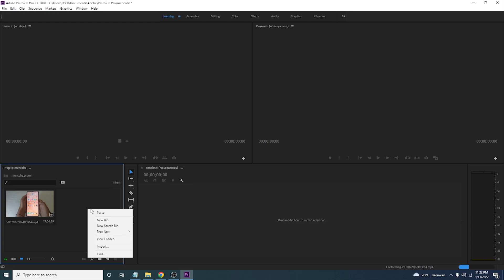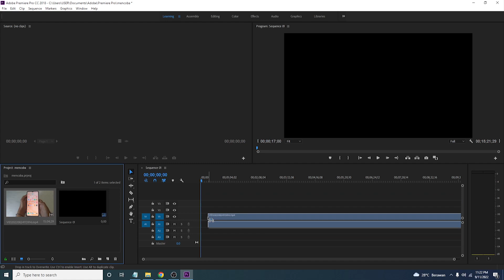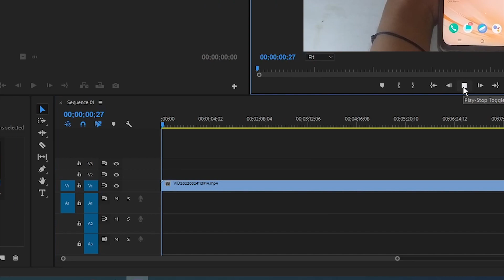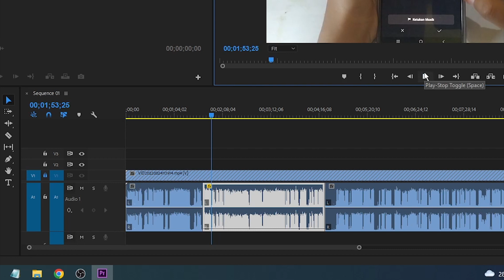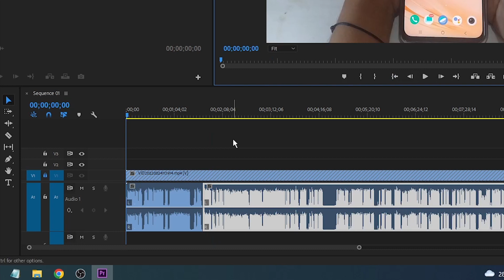√ Cara Menghilangkan Suara Asli pada Video di Adobe Premiere Pro CC (Mute Audio)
Inilah Tutorial Bagaimana Cara Menghilangkan Suara Asli pada Video di Adobe Premiere Pro CC (Mute Audio) dengan Mudah dan Cepat.